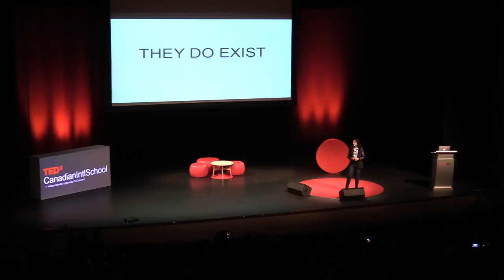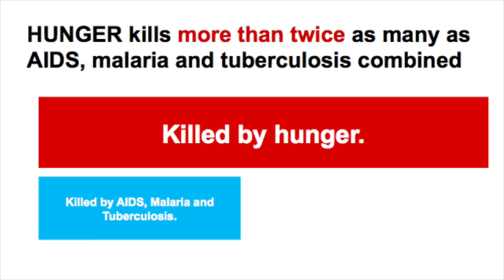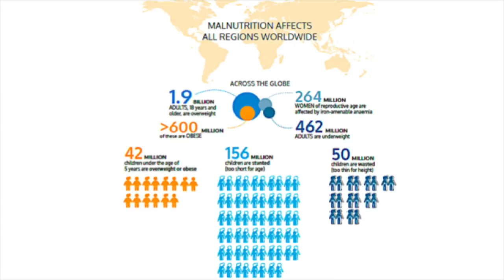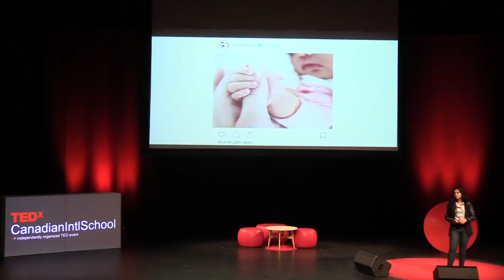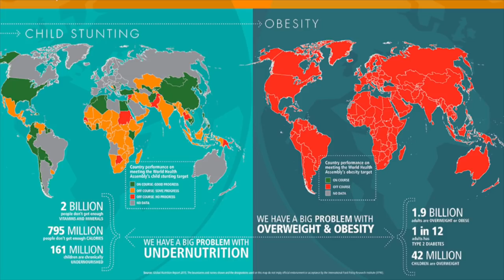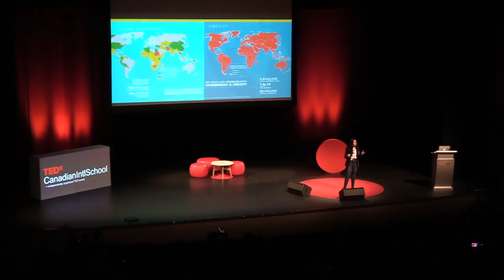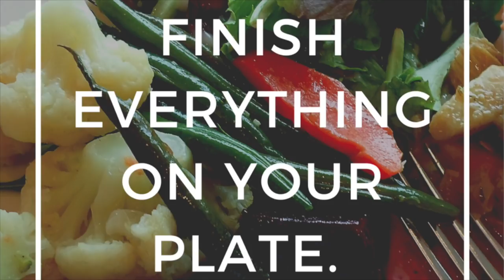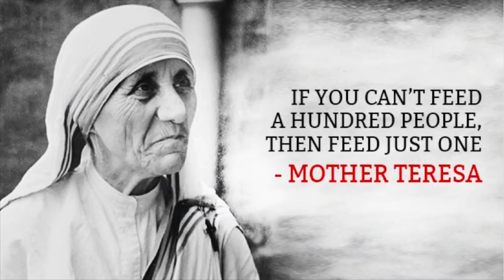They Do Exist | Khushi Nichani | TEDxCanadianIntlSchool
You can help eliminate child hunger! Topic for TEDx: They do Exist: child hunger This talk was given at a TEDx event using the TED conference format but independently organized by a local community.